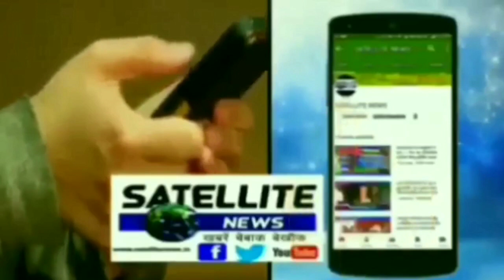निचलौल क्षेत्र के जहदा में लगा रिहायसी झोपड़ी में आग मवेसी झुलसे